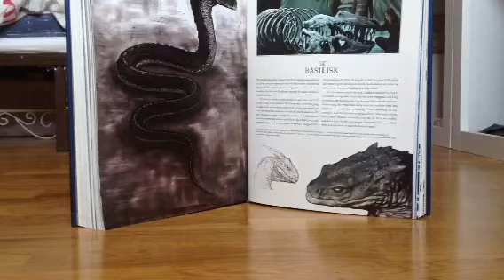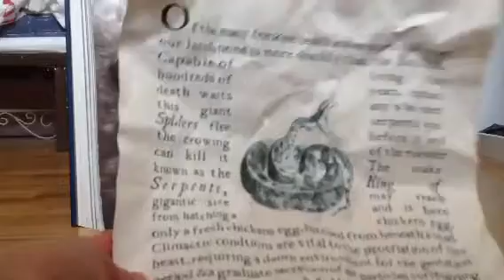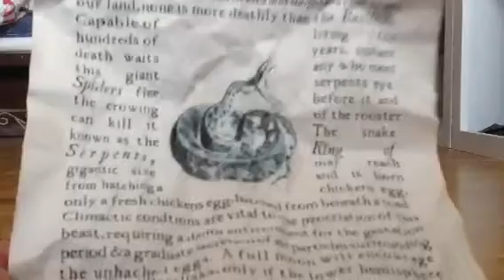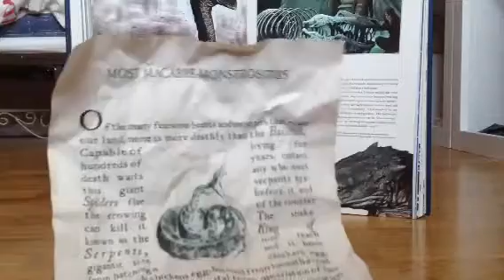Le Basilic, quel animal monstrueux !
Coucou tous le monde ! Aujourd'hui je suis de retour avec une vidéo concernant le Basilic, j'en avais déjà fais une mais je l'ai supprimer afin de modifier des passages. Je tiens à m'excuser de mon absence assez longue. ( cette vidéo et faite plus spécialement pour un article de mon blog, désoler si ça ne vous plaît pas ! :)